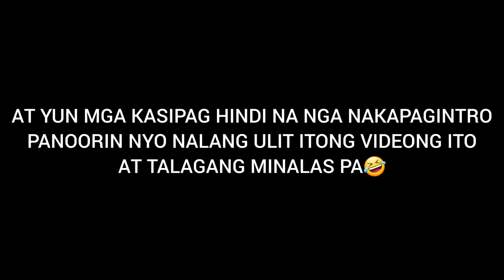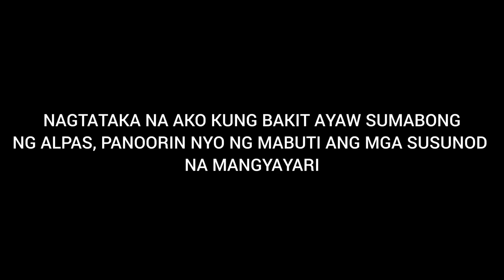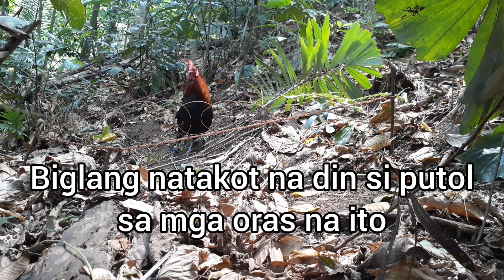MUNTIK NG MAPUTOL ANG PAA NI PUTOL😥.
Kawawa naman si putol.